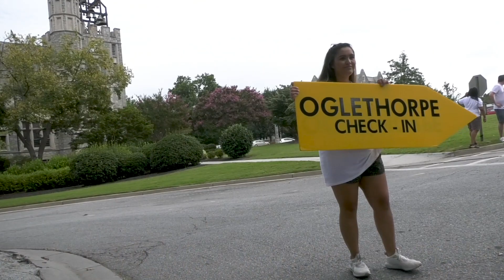Move-In Day 2018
The Class of 2022 officially arrives on campus with student athletes ready to help move everybody in.